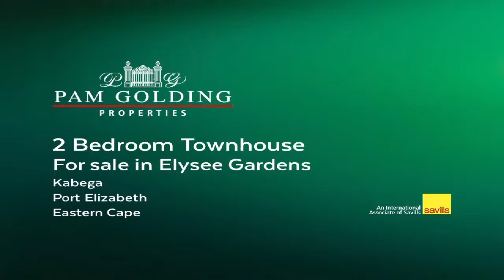2 bedroom townhouse for sale in Kabega | Pam Golding Properties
This charming townhouse, conveniently located in quiet Kabega Park yet close to the fast-developing Western Suburbs, is the perfect first-time buy. The complex is nestled at the end of a tranquil cul de sac, surrounded by an electric fence. Inside, residents enjoy beautifully maintained grounds and not one but two swimming pools!
For additional information about this 2 bedroom townhouse for sale in Kabega and other property listings or find out more about Kabega Property for sale, or to rent